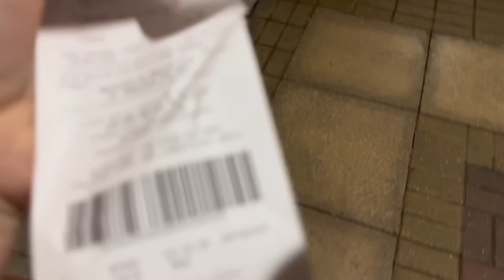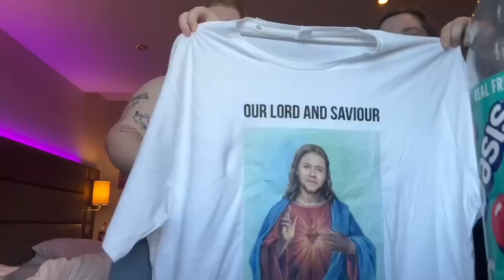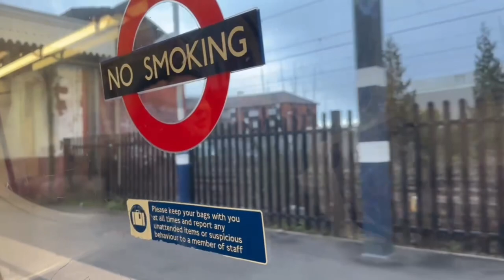NIALL HORAN CONCERT VLOG | 01.03.24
FAQ's
×20th November
×capcut
°what do I make thumbnails on? °
×photo, canva and/or picsart

DISCOUNTS:
dodolashes: becca.beautyx
libra scents: rebecca10
dramalashious: rebecca10
enhanced gifts: becca10

FTC Legal Disclaimer - Some links found in the description box of my videos may be affiliate links, this means I will make small commission on sales that you make through my link.

Credit to all artists for any songs used!

-Becca♡ subcount: 804